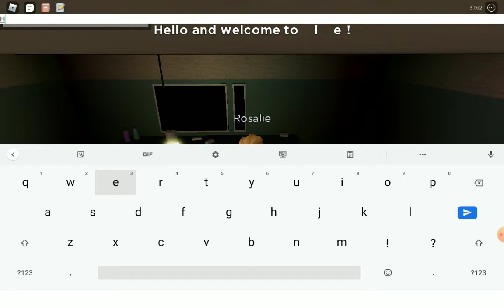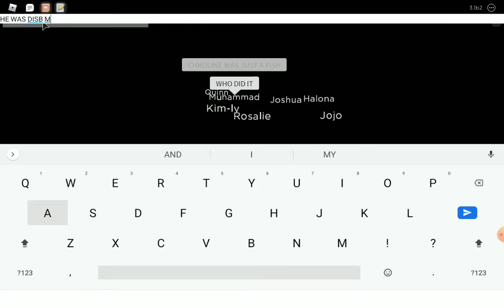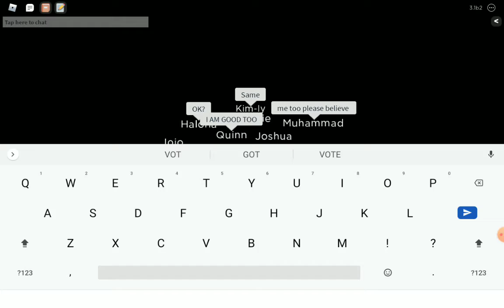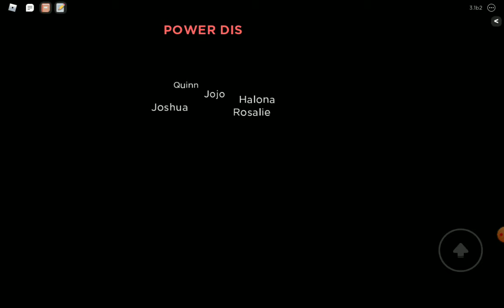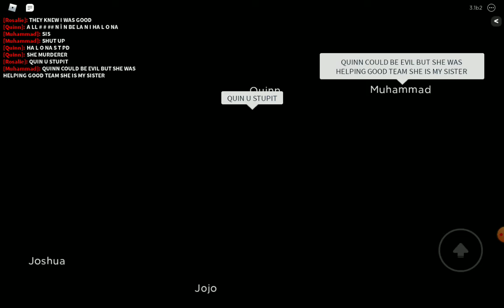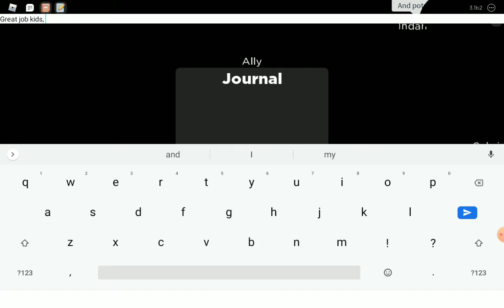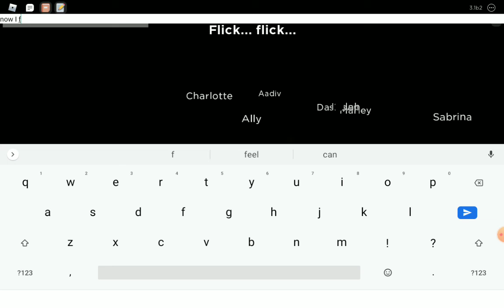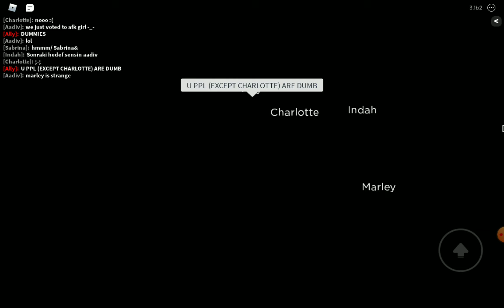Playing Flicker! (Part 2 My Perspective)